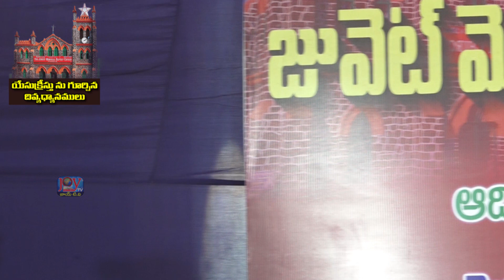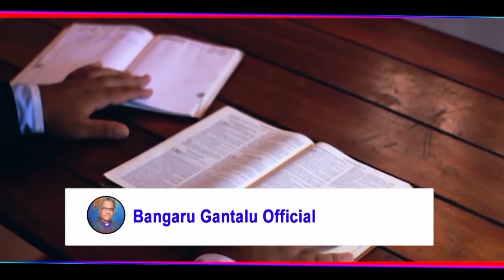JMB Sunday Service (22-08-2021 )